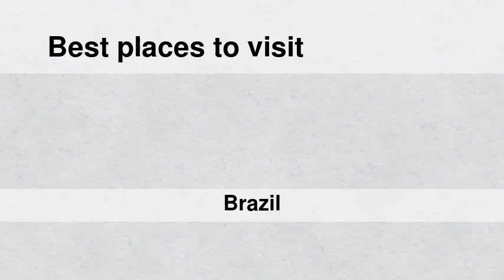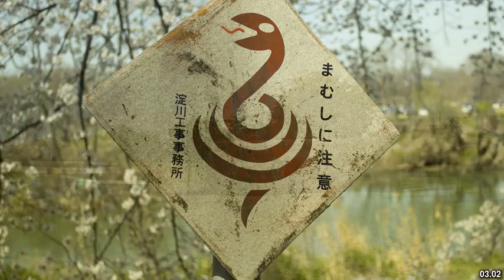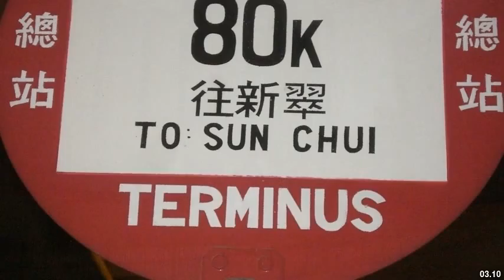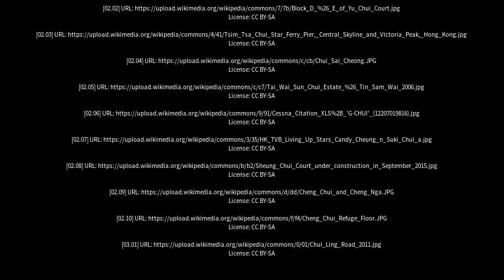Best places to visit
Best places to visit - Chuí (Brazil) Best places to visit - Slideshows from all over the world - City trips, nature pictures, etc.